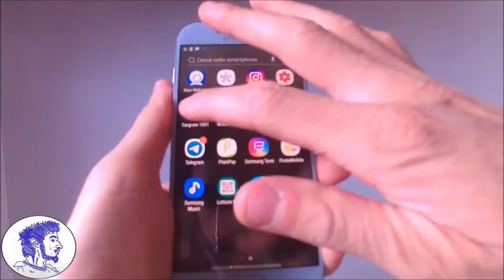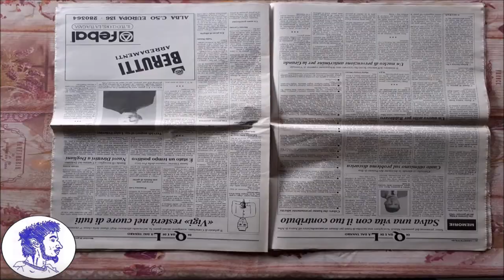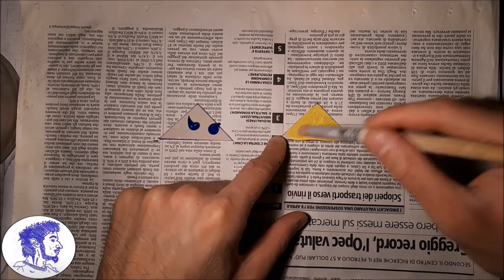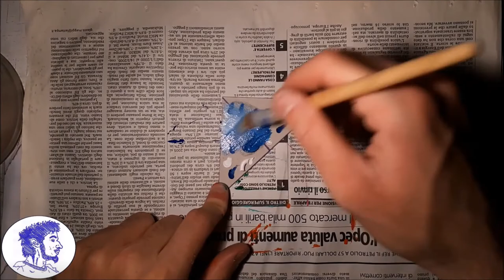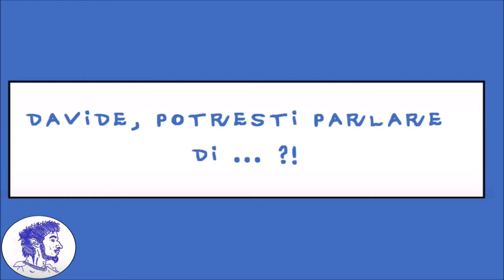DAVIDEOGIOCHI E... REALIZZAZIONE dei PEZZI del TANGRAM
Ciao, artisti, e benvenuti sul Davideogiochi Channel, Arte a 360°. FInalmente dopo quasi due mesi esatti di assenza sul canale, sono tornato. La mia mancanza era dovuta al fatto che il mio portatile era andato, i componenti erano quasi tutti da cambiare. Per fortuna, però, adesso il problema è stato risolto e posso ricominciare col mio hobby, per mio e vostro piacere.

 In questo quarto video del canale ho pensato di portare qualcosa di semplice: non so come la pensiate voi, ma sotto un certo punto di vista per me anche i rompicapi possono essere considerati una forma d'arte: minore, ma pur sempre arte. Così, considerata la mia passione per i giochi e l'enigmistica in generale, vorrei parlarvi del tangram, un celebre e antico gioco cinese che prevede l'uso di sette figure geometriche per realizzare delle sagome che ricalcano persone, animali, oggetti, ecc... ho scaricato un'app dove ve ne sono 1001. Davvero tantissime!!! E voglio riuscire a risolverle tutte e portarvele sul canale suddividendole categoria per categoria.

Cosa voglio fare oggi? Un piccolo tutorial dove andrò a disegnare, ritagliare e colorare le varie figure indispensabili per giocare: due triangoli grandi, uno medio, due piccoli, un rombo e un parallelogramma. Non dovrò fare altro che disegnare un quadrato 12x12 cm, ritagliarlo con le forbici e colorare con le tempere e gli acrilici il risultato ottenuto. Per l'occasione ho anche cambiato location: sono nel mio garage, che userò sempre quando si tratterà di realizzare videotutorial.

Rimanete sintonizzati perchè verrà fuori una playlist bella corposa, dove avremo a che fare con figure di tutte le tipologie e disposizioni. E se volete scaricare l'app, eccovi il

0:00 Intro
0:26 Chiamata all'azione #1
0:34 Due parole sul tangram
1:59 Occorrente
2:24 Disegno dei pezzi
2:51 Ritaglio dei pezzi
3:07 Colorazione dei pezzi
4:36 Risultato finale
4:47 Saluti e Chiamata all'azione #2